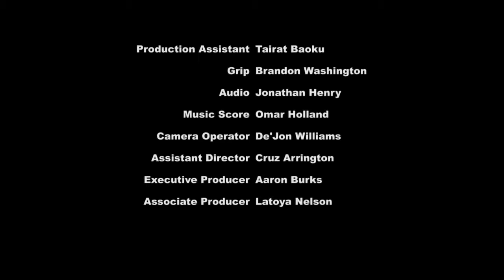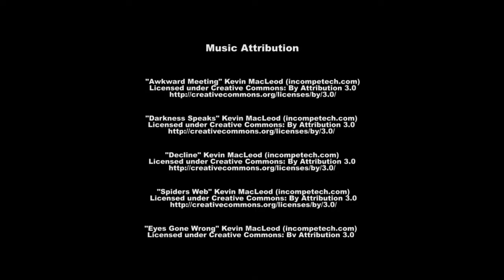Swing | short film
Holland bay Present in association with boombox  film.

SWING

Screenplay by Chantel Johnson
Directed by Omar Holland

cast-
Jackson and Sean Pennington
Zeeky Minnis as Sheila Graham
Thomas Fairell and Jordan Graham
Llauryn Hendrix as Tailor Pennington

Crew
Wardrobe and Makeup Taylor Artis

Production assistant Tairat Baoku

Grip Brandan Washington

Audio technician Jonathan Henry

Camera operator De'Jon Williams

So writer Floyd Hayden

Assistant director Cruz Arrington